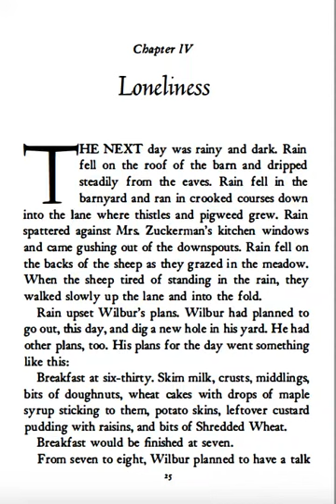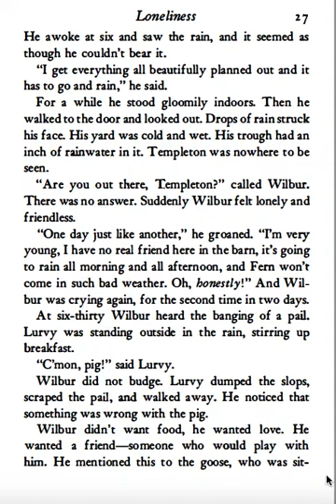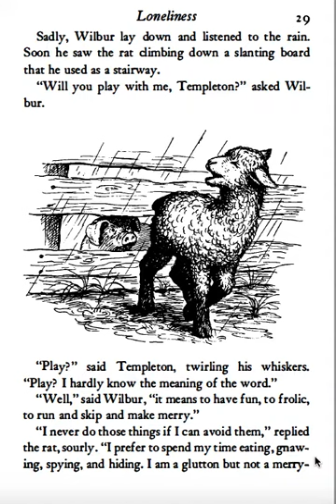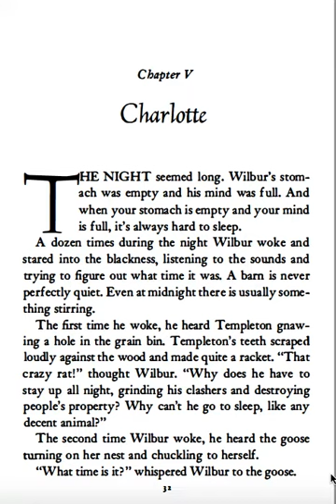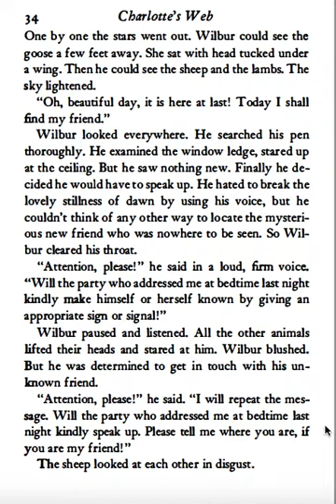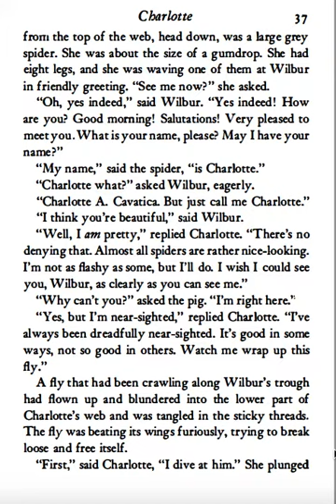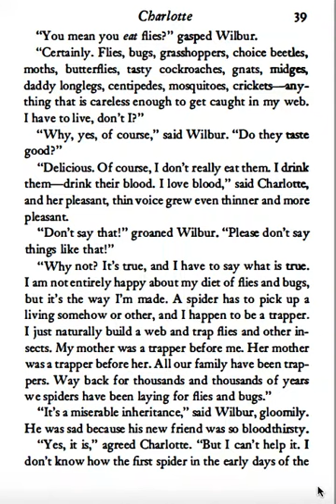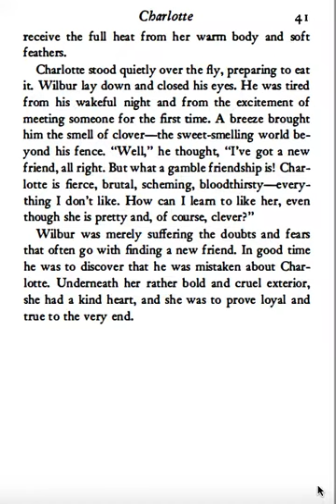Charlotte's Web Chapter 4 and 5